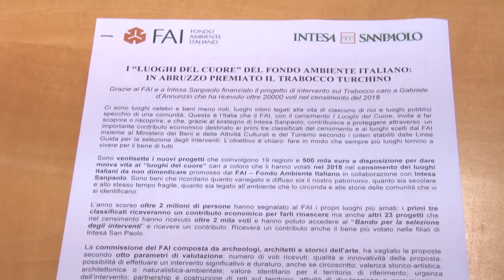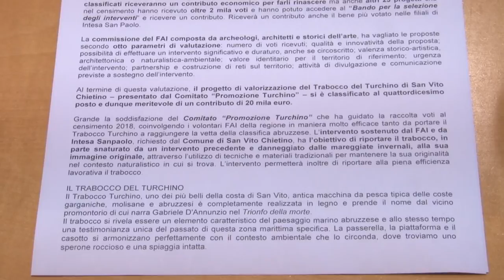Il Trabocco Turchino premiato da I luoghi del cuore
Presentato questa mattina a Pescara il progetto di intervento sul Trabocco Turchino premiato del censimento “I Luoghi del Cuore” 2018, reso possibile grazie alla importante collaborazione di Intesa Sanpaolo e il Fai. Il progetto costerà 25mila euro